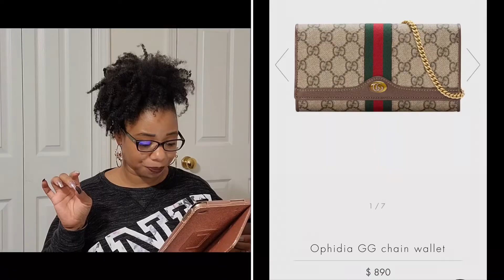LUXURY ITEMS I LOVE BUT HAVEN'T PURCHASED TAG| TAGGED BY Mrs. Coy Styles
Tag Created by @YotaStyle @Bits n' Bags
 I was tagged by @Mrs. Coy Styles

Items mentioned

Tiffany and Co
Bead bracelet